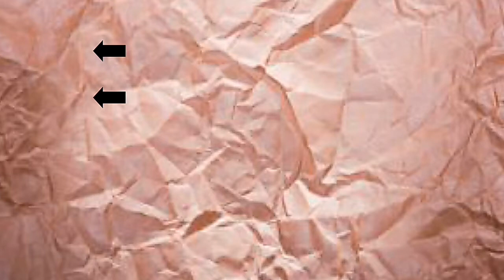Top 5 l Iluminadores Low Cost Favoritos/ Juncal Gonzalez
ABREME HAY MUCHAS COSAS INTERESANTES

hola chicos y chicas bueno hoy os traigo mi top 5 de iluminadores low cost favoritos , espero que os guste y si os gusta no os olvidéis darle like y suscribiros si todavía no lo a veis echo besos nos vemos en el siguiente video MUACK
Enlace de videos que os puede interesar:

PRODUCTOS:

*essence - *Blossom dreams* - Lápiz iluminador de cejas líquido - 01: Just gimme the light!

Para Contactar Con Migo y Si Os Gusta El Canal  Y Queréis Hacer Un Colaboración: